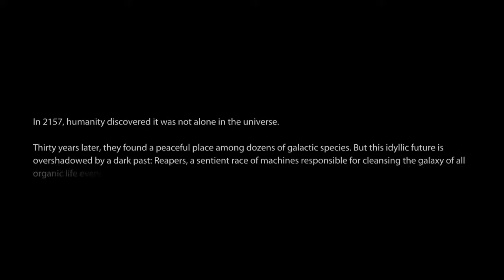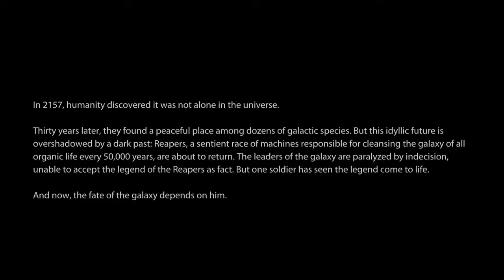MASS EFFECT LETS PLAY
Please don't be shy in chat say hi I do respond to chat but if no one says hi I don't talk  much lol.  Please help spread the       amateur radio community  and followi am all so on discord